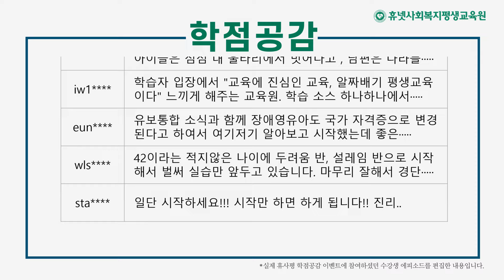학점은행제는 믿음이다! 휴넷사회복지평생교육원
여러분의 미래를 위한 학점은행제, 휴사평이 항상 믿음으로 보답하겠습니다.
국가유망자격증 취득도 역시, 300만 회원의 선택 휴넷입니다.